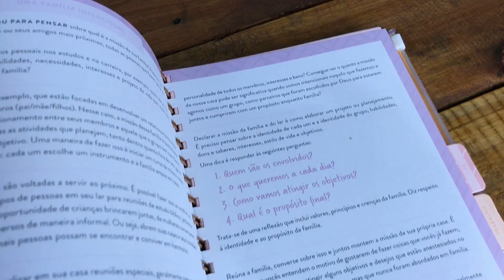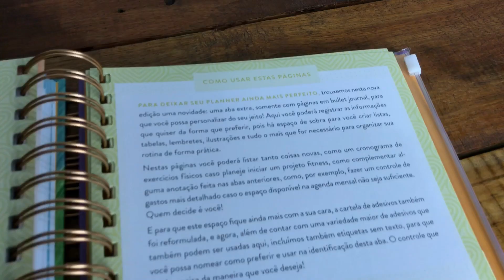Planner Meu Plano Perfeito Capa Dura Pastel - Tenda Gospel Livraria Cristã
"Eis que faço novas todas as coisas"
Descubra um novo estilo de vida!

Já pensou em ter todas as esferas da sua vida organizadas ao alcance da sua mão? Com MEU PLANO PERFEITO, você pode! Neste planner anual, você vai encontrar dicas e sugestões práticas para o seu dia a dia, a fim de ajudá-la a analisar suas necessidades e criar seu próprio planejamento com organização e estilo.

Além dos calendários mensal e semanal, com espaço para organizar suas finanças, hábitos, rotinas e ciclo menstrual, este planner contém cinco abas para ajudá-la a planejar melhor suas atividades em CASA, nos RELACIONAMENTOS, na FÉ, na VIDA PESSOAL ou no TRABALHO, além de uma aba extra totalmente PERSONALIZÁVEL, com páginas em bullet journal para que você possa usar como quiser!

Em cada uma dessas abas você terá espaço para listar suas metas e tarefas, anotar dicas importantes e organizar seus hobbies, e tudo isso com a ajuda das cartelas de adesivos, que agora também contam com etiquetas totalmente personalizáveis.

Como o planner não é datado, você pode começar a usá-lo a qualquer momento! Comece agora mesmo a montar o seu plano perfeito!

Abaixo seguem os capítulos do vídeo para ajudar na visualização:
0:00 Confira o Planner Meu Plano Perfeito Capa Dura:
1:40 Visite Nosso Site e Compre Agora!